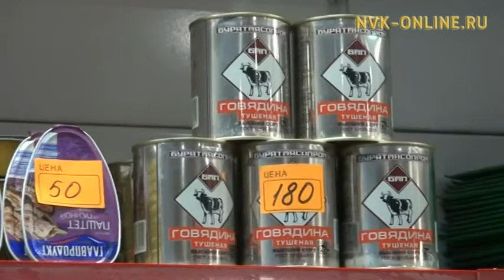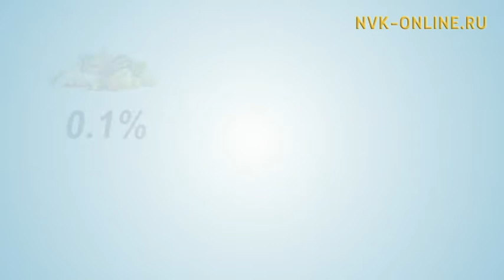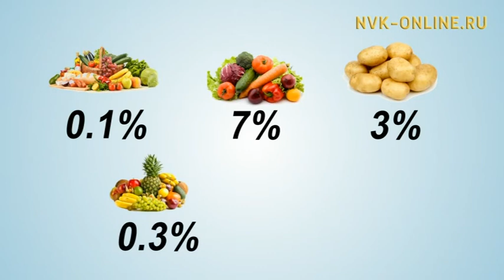Дьокуускайга эт, үрүҥ ас, бородуукта сыаната хайдаҕый?